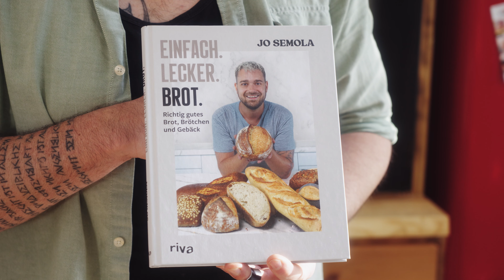Dieses Brot macht süchtig! - Focaccia mit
Auf der Suche nach der besten Focaccia bin ich nicht nur über ihn, sondern auch über sein neues Buch gestoßen. @JoSemola teilt mit uns sein geniales Focaccia Rezept und zeigt uns hier Schritt für Schritt, was wir tun müssen, um ein bisschen Italien zu uns nach Hause zu bringen.
Nach diesem Video und diesem Rezept, gelingt euch allen mit absoluter Sicherheit die perfekte Focaccia.

Hier ist Jo's Rezept
600 g Weizenmehl Tipo 1
Alternativ: Weizenmehl 1050
450 g Wasser
2,5 g Hefe
22 g Olivenöl
15 g Salz

1. Das Wasser mit dem Mehl grob klümpchenfrei vermischen, 30 Min zur Autolyse stehen lassen
2. Hefe und Salz zugeben, 7-10 Min auf mittlerer-hoher Stufe intensiv auskneten. Olivenöl zugeben und weitere 5-7 Min kneten
3. Teig abgedeckt für 20 h bei 15°C reifen lassen, in der ersten Stunde 2x D&F
4. Backform (40x32cm) mit Backpapier auslegen, ölen und Teig hineingeben. Leicht an- und in die Ecken drücken, 4h bei 15°C ruhen lassen
5. Ofen auf 230°C vorheizen, Focaccia ein weiteres Mal mit Olivenöl massieren und beliebig belegen. (Ich: Cherrytomaten, Rosmarin, Salzflocken)

Pod mit Ei mit Jo Semola - Zwischen Burnout und Brötchen

Jo's neues Buch:

Alle Rezepte - Kochkurs - Triff mich bei einer Guided Foodtour